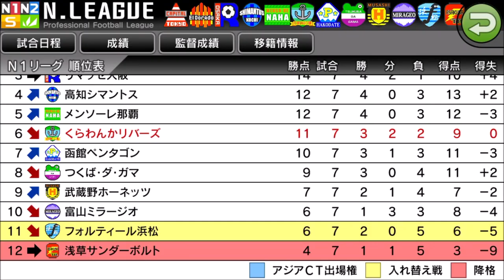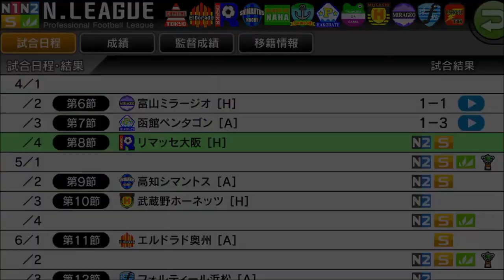【 カルチョビットA】チーム初のレッドカード！ 函館ペンタゴン戦 【サッカークラブ育成ゲーム：女子選手補強縛り #213】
エリカが食らってしまいました

‹前提›
1. 補強は女子選手のみ。安い年俸の選手を優先的に獲得
2. 基本的に「攻撃」戦術。カードをいっぱいもらいやすいと聞いたので
3. 相手の力に応じて出場選手をローテーション
4. FWは今はくるみ頼りだが、複数のポイントゲッターを作る